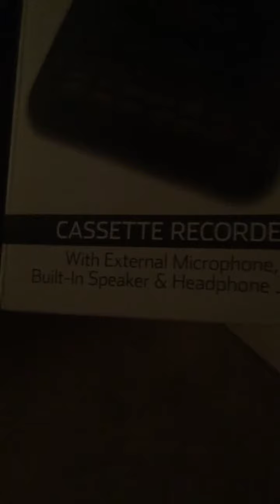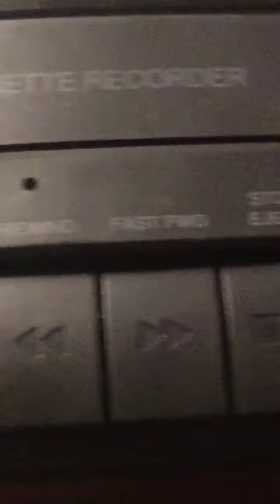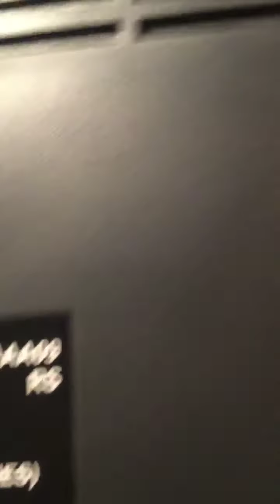Toy Review: Cassette Recorder